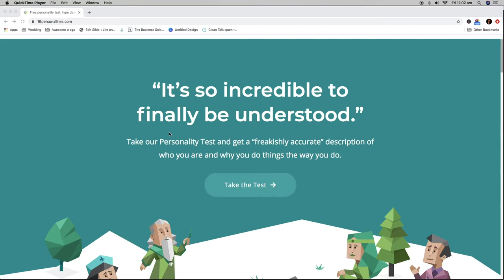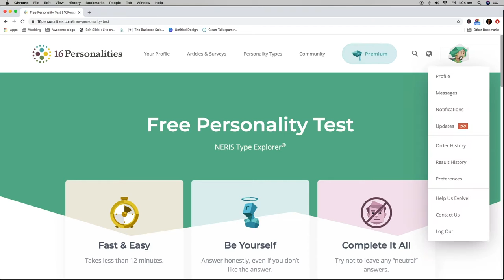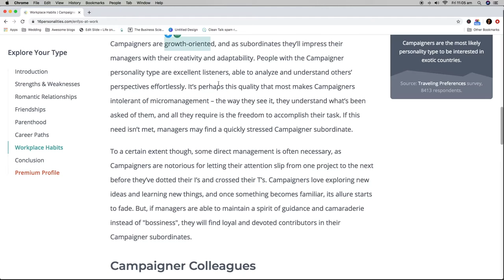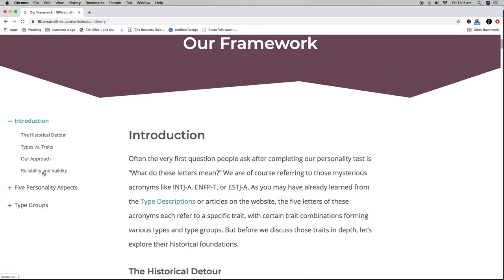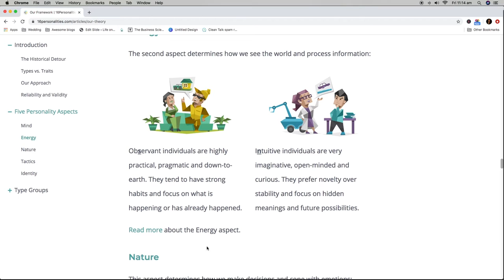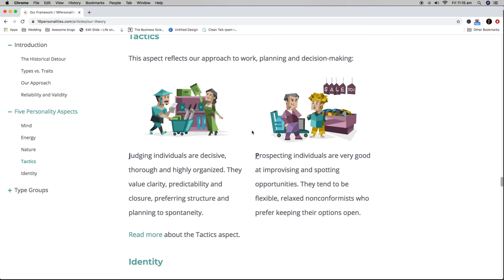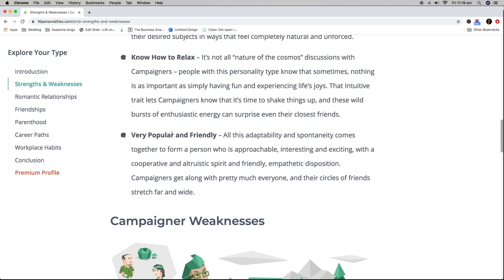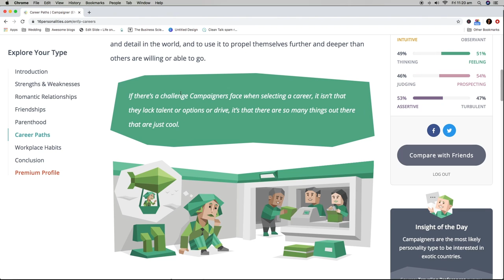16 personalities quiz results | How to interpret MBTI scores | Lauren Kress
In this video I'll take you through the 16 personalities quiz and results using and show you how the 16 personalities test works, how to complete the test and how to interpret MBTI scores.

Looking for science-based fitness guidance, career coaching and self-care strategies? Explore our products, including free workouts and group training opportunities along with special offers to unlock a healthier, more empowered you. to find out more.